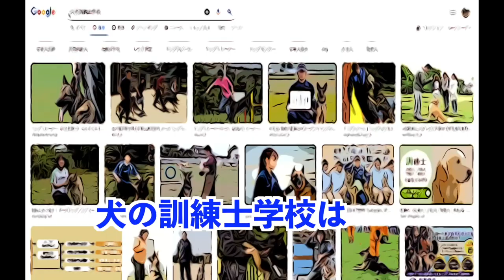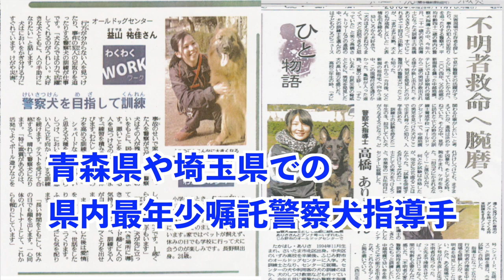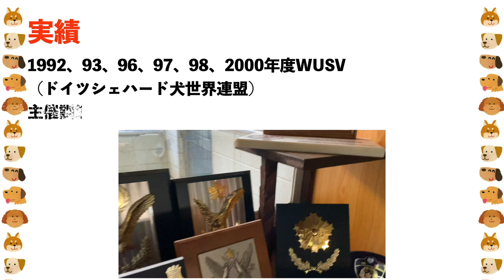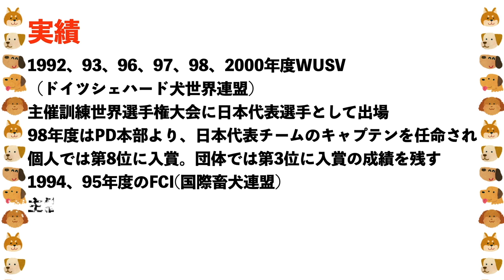警察犬訓練士になる為の最短方法とは？